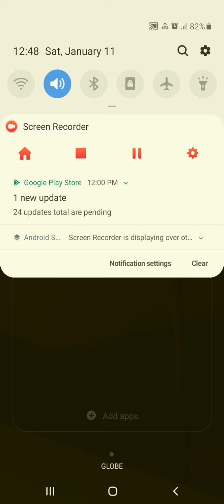10 min nana expert 15kills 0 killed